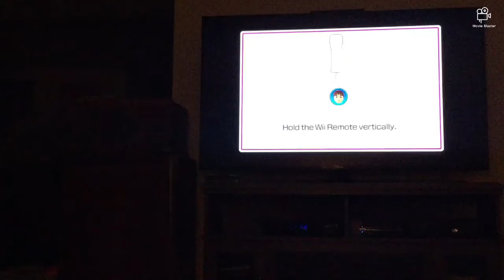Wii party u team building Player Vs Pian Pian Vs Haruka Vs David